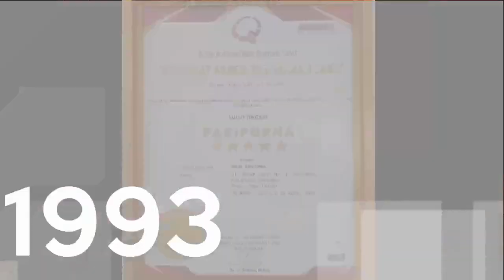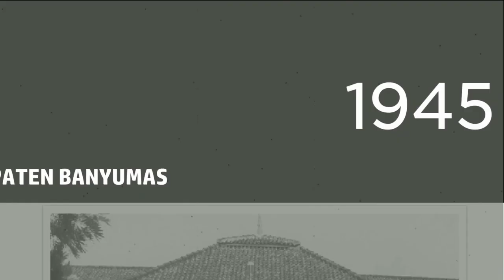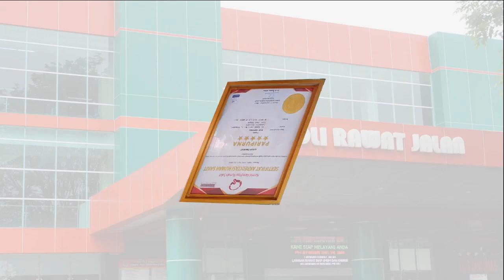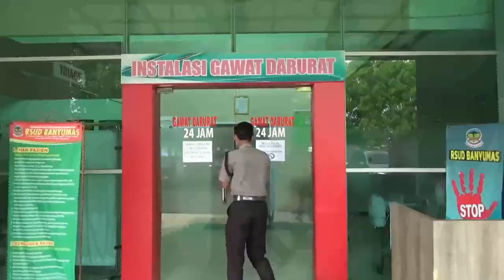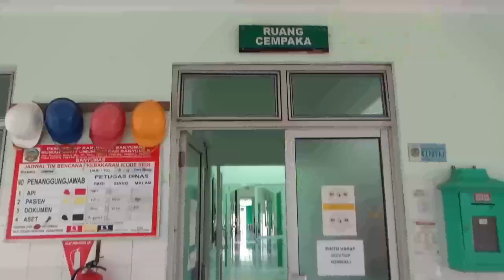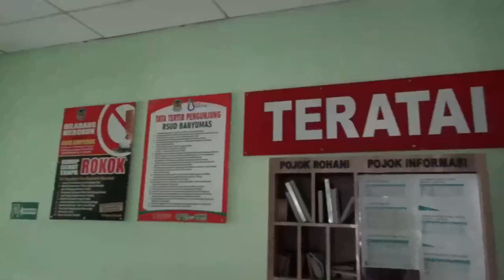Kilas Balik Sejarah RSUD Banyumas 97 Tahun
Video Perjalanan RSUD Banyumas mengabdi selama 97 tahun untuk masyarakat Banyumas dan sekitarnya

Akreditasi Paripurna